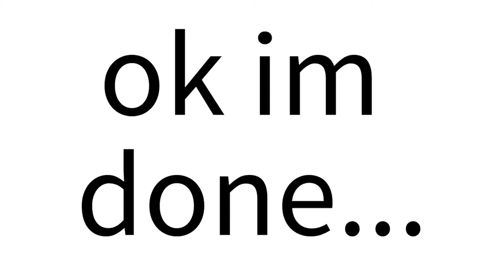[YTP] Wall-e is retarded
This is my first ytp so yeah its crap but you know what isn't crap, my patience...
Part of video where best editing starts= 0:35
If you have ads, Im sorry but youtube claimed the video even though the song is edited to the point of not being noticeable if you have bad memory
Like or dislike the choice is yours!
Wall-e is horny for that booty